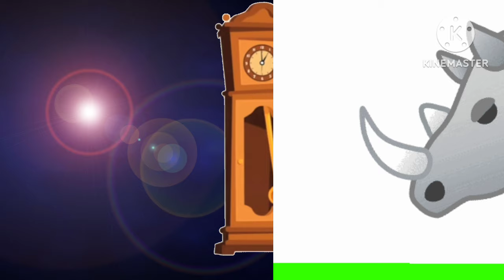hickory dickory dock 🐁🐸🐍🐈🐕🦭🐼🦌🦁🐻🦏🐘